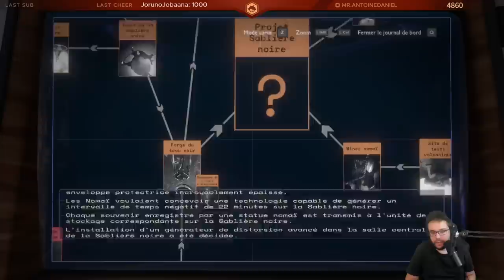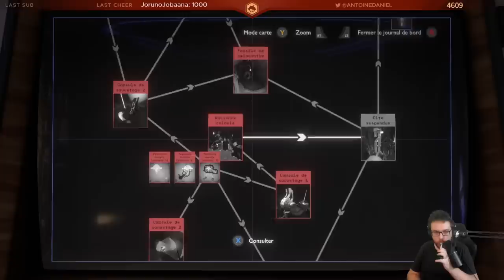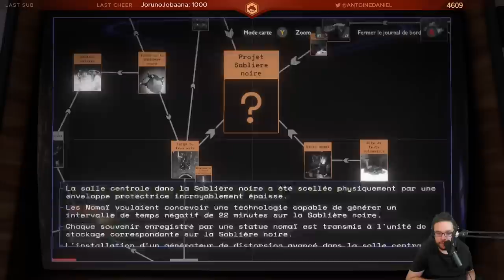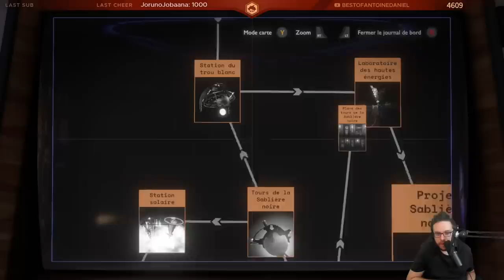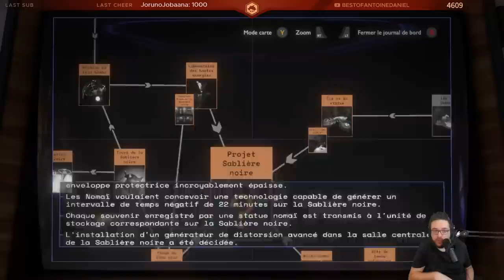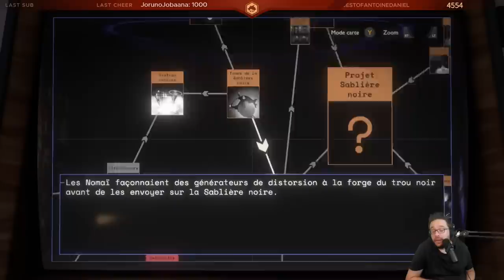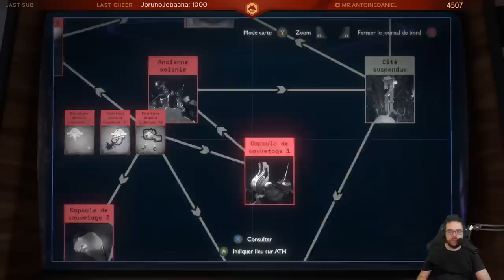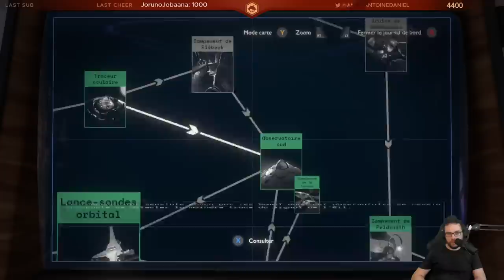IL Y A QUELQUE CHOSE QUE JE NE COMPRENDS PAS | Outer Wilds (PARTIE 14)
Quatorzième partie de la découverte complète de ce petit bijou qu'est Outer Wilds !